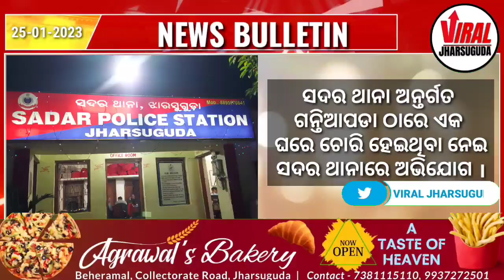[ODIA] JHARSUGUDA THURSDAY ODIA NEWS BULLETIN#Jharsuguda